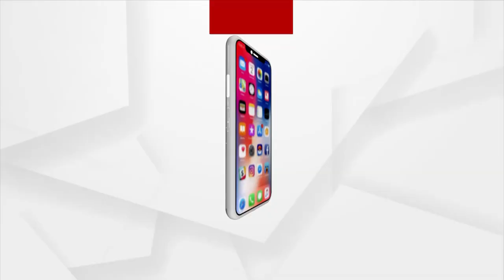Bhakti: Bhabare Bhagabata | EP -378 | Argus News